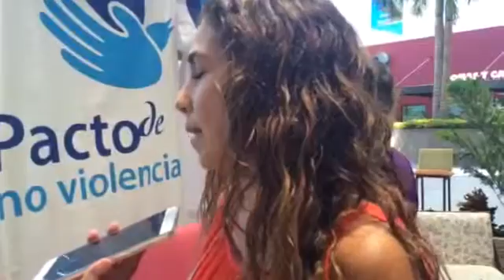Ofrece La Salle pláticas para prevenir la violencia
A fin de salvar vidas y de crear consciencia, principalmente entre la juventud de Cancún, la Asociación Civil “Pacto de no violencia”, a través del conferencista Rodolfo Tercero, imparte desde ayer una serie de charlas en la Universidad La Salle Cancún.

Patricia Jiménez, miembro de “Pacto de No Violencia”, informó que el objetivo primordial de la asociación civil en este año es completamente preventivo, por lo cual se realizarán varias conferencias enfocadas a los jóvenes y sus padres.